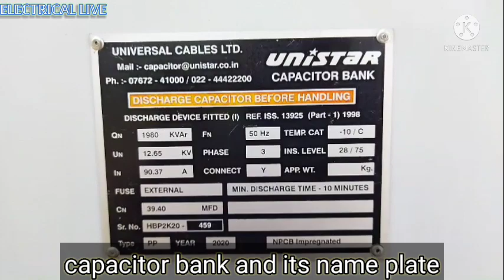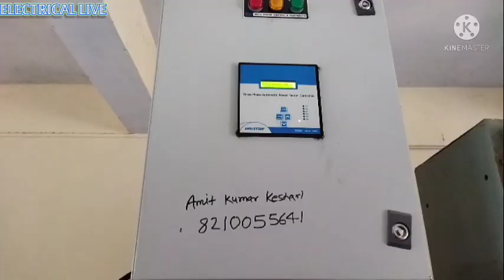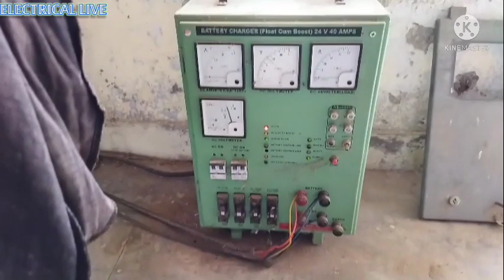Capacitor bank | Full details in HINDI | 33/11 KV substation capacitor bank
𝙴𝙻𝙴𝙲𝚃𝚁𝙸𝙲𝙰𝙻 𝙻𝙸𝚅𝙴
If you want to know about Electrical Engineering please follow electrical live and support me to make more video.. 👍👍👍👍

Capacitor Bank is a combination of numerous capacitors of similar rating that are joined in parallel or series with one another to collect electrical energy. The resulting bank is then used to counteract or correct a power factor lag or phase shift in an AC power supply.
Capacitor banks are used in a distribution substation to control the level of the voltage supplied to the customer by reducing the voltage drop in the system caused by inductive reactive loads.
इलेक्ट्रिकल लाइव चैनल में आपका स्वागत है यहां पर आपको इलेक्ट्रिकल से जुड़ी लाइव खबरें हमेशा मिलती रहेगी अगर आपने हमारे चैनल को सब्सक्राइब नहीं किया है तो कर लीजिए ताकि इलेक्ट्रिकल से जुड़ी जानकारी आप सभी तक पहुंच सके !

आपने अगर हमारे फेसबुक पेज ELECTRICAL LIVE को लाइक नहीं किया है तो नीचे दिए गए लिंक पर जाकर कर लीजिए !

आप अगर चाहे तो दिए गए नंबर पर व्हाट्सएप करके जो भी जानकारी चाहिए वह पूछ सकते हैं मैं हमेशा जवाब देने के लिए तैयार हूं.!

आपका अपना दोस्त इंजी अमित कुमार केशरी
B. TECH (EEE)
ACET, PUDUCHERRY